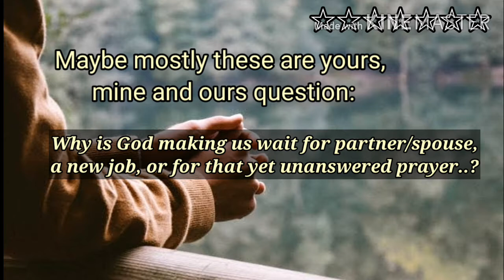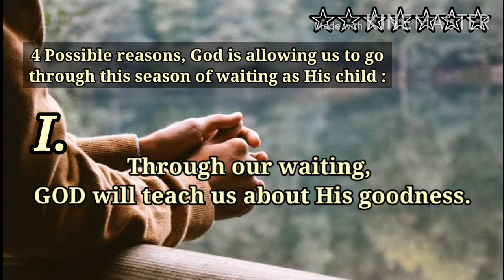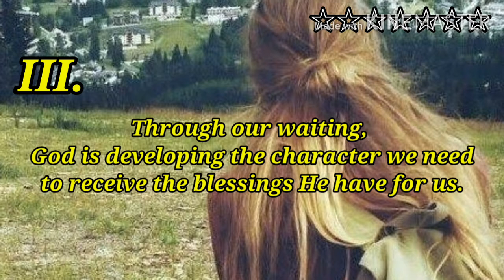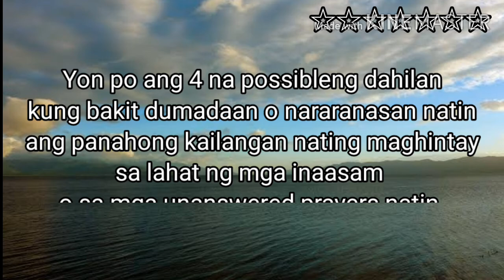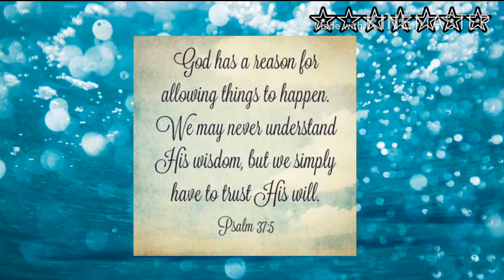4 REASONS WHY GOD MAKING US TO WAIT | Mga Posibleng Dahilan Bakit Tayo Kailangan Matutong Maghintay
Waiting...
Why we need to patiently wait?
What we will got to if we learn to wait?
Need to know, please do watch this video.
Maybe it will help you to answer that question.